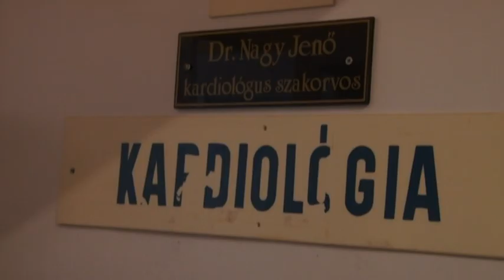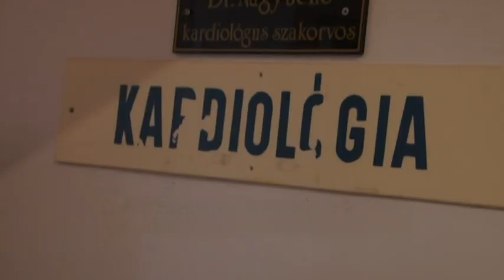Gyermek-kardiológiai ellátás lesz Makón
Gyermek-kardiológiai ellátás indul július elsejével a makói tagkórházban. A közelben ilyen ellátás csak Szegeden működik. Az új ellátás beindítását ma délután sajtótájékoztatón jelentették be.